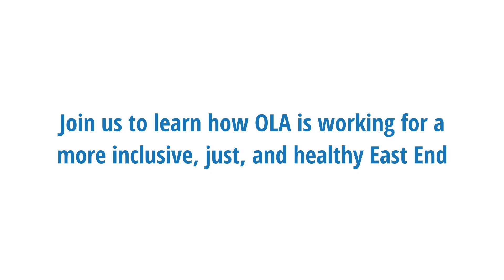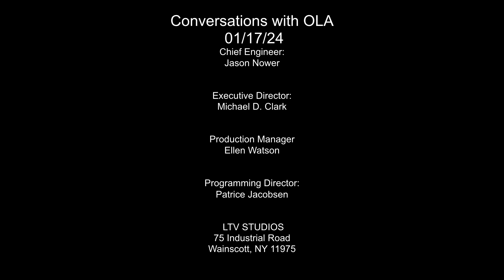Conversations with OLA: Daniel J. Lloyd 1/17/24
Hosted by Minerva Perez
Guest: Daniel J. Lloyd,  Founder & President of Minority Millennials, Inc.

This episode of "Conversations with OLA," features the impactful work of Daniel J. Lloyd. Lloyd, the founder of Minority Millennials and a key figure in accelerating OLA's mission, discusses his journey, the organization's objective, and its achievements since its inception.

Here are some key points!

Daniel J. Lloyd founded Minority Millennials in 2017, with the organization becoming official in 2018. Lloyd's personal and professional transitions led him to seek a way to make a meaningful impact, particularly in engaging young people of color in the political process on Long Island, a region where civic engagement among this demographic was noticeably low.

Minority Millennials aims to empower young people of color by helping them access jobs, build wealth, and become civically engaged. The organization focuses on creating an ecosystem that encompasses civics, workforce, and economic development, recognizing the interconnectedness of these areas in fostering a thriving community.

Engagement & Empowerment: Lloyd addresses the challenges of engaging young people in civic activities, underscoring the importance of not just voting, but understanding the reasons for voting. The organization strives to maintain the passion and motivation seen in moments of heightened awareness, like the aftermath of George Floyd's murder, beyond just presidential elections.

Expanding Reach: Minority Millennials has plans to launch chapters in Newark, New Jersey, Brooklyn or Manhattan, and possibly Albany, aiming to replicate their successful model in these new locations. The organization ensures that its efforts in civics are complemented by equal emphasis on workforce and economic development to avoid isolation and maximize impact.

Partnerships: They emphasize the significance of collaboration among organizations with similar goals but different focuses. Lloyd mentions the importance of working together to address overlapping issues and enhance civic engagement across Long Island.

Youth Leadership: In addition they stress the importance of including youth in leadership roles within organizations. The organization empowers passionate young individuals and provides them with the resources to lead and make impactful changes.
They underscore the role of organizations like Minority Millennials in guiding and supporting the next generation toward making meaningful contributions to society.

Conversations with OLA highlights the work and passions of East End community members, leaders, and experts who are making a difference in our region. Shows explore a wide range of topics, including the arts, health care, advocacy, and social justice. OLA (Organización Latino Americana) is a local nonprofit that works to create a more equitable East End for Latino immigrants. Conversations with OLA features programming in English and Spanish.

Filmed at LTV on 01/17/24